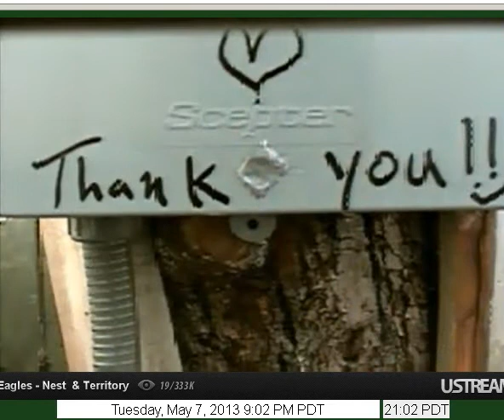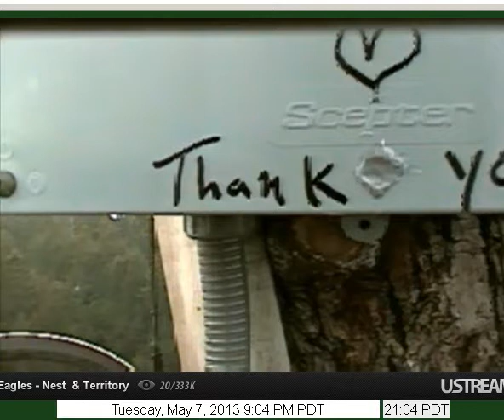17:00 eagle on bare branch and other eagle flies in from the right 895]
18:32 both eagles  still perched on right side bare branch , bst right eagle off 21:00 2nd eagl e off  21:00 land on greggs